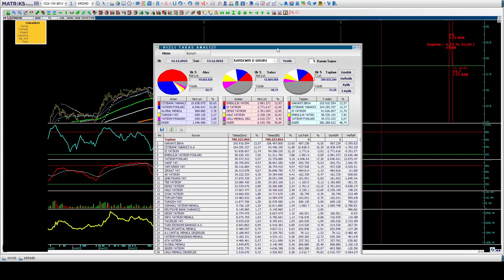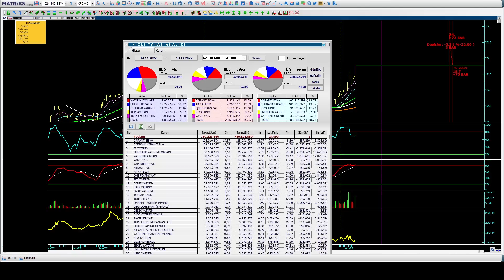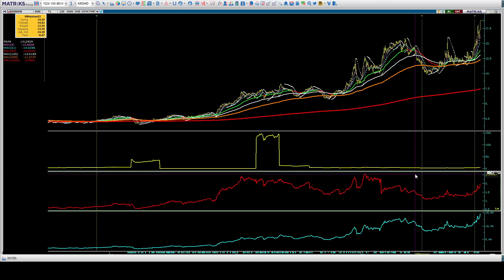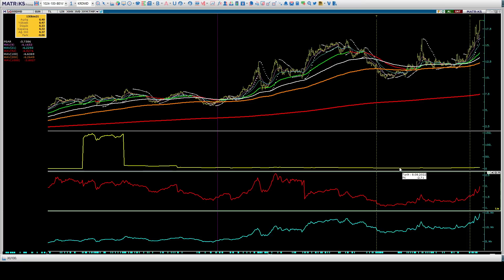KRDMD ₺18,82 Kardemir Teknik ve Takas Analizi & Temel Teknik ve Takas Analizi Eğitimi & Halil BUHUR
KRDMD ₺18,82
Kardemir D Teknik ve Takas Analizi
PD/DD Oran Analizi
Temel Teknik ve Takas Analizi Eğitimi
Makas Direnci
Halil BUHUR